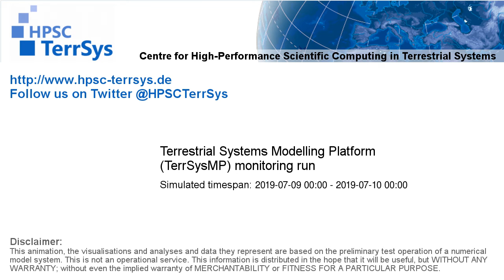TerrSysMP monitoring run 2019-07-09 - terrestrial evapotranspiration - NRW (24h)